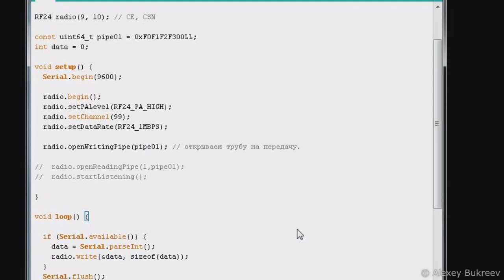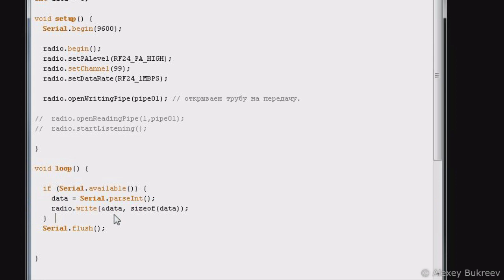Драйвер\shield для светодиодной ленты с управлением по nRF24L01 и IR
Это шилд с nRF24L01+ для беспроводной сети, входом для инфракрасного приемника для получения команд и тремя мосфетами для управления тремя светодиодными лентами или одной RGB.

и это простенькие примеры, на основе которых можно наращивать функционал